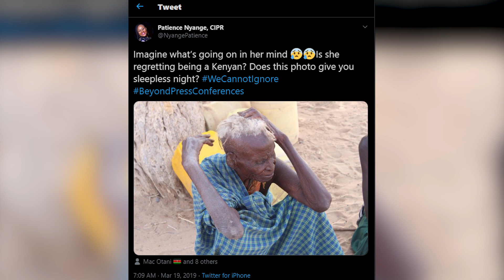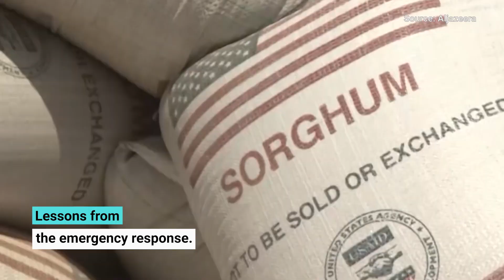How a famine in Kenya turned a journalist into an activist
BBC Journalist Roncliff Odit shares his experience reporting on the on famine in Turkana, Northern Kenya. The impending disaster and government denial turned him into a journalist-activist.